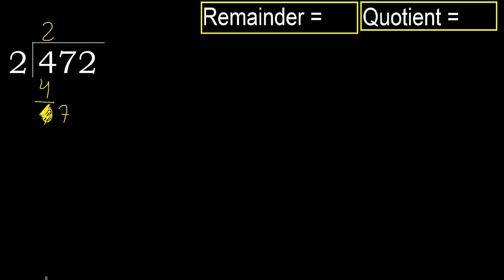Divide 472 by 2 , remainder . Division with 1 Digit Divisors . How to do